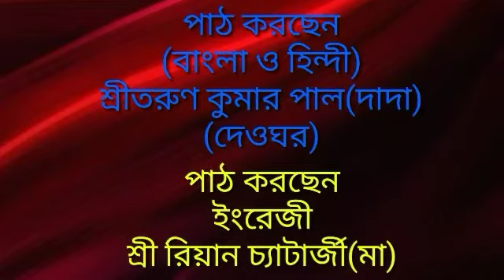সত্যানুসরণ বাণী পাঠ,Episode-26,Bengali,Hindi,English,written by Srisri Thakur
Joyguru